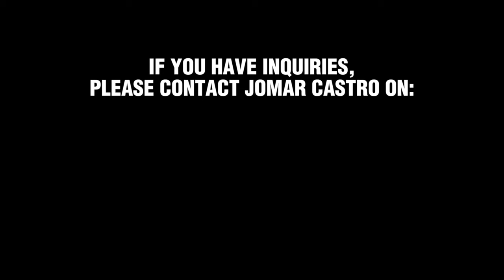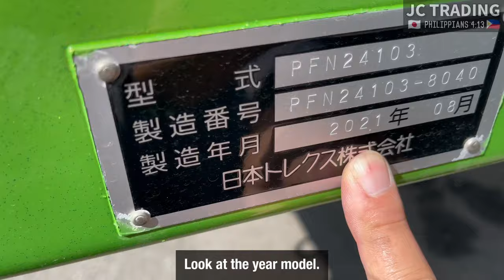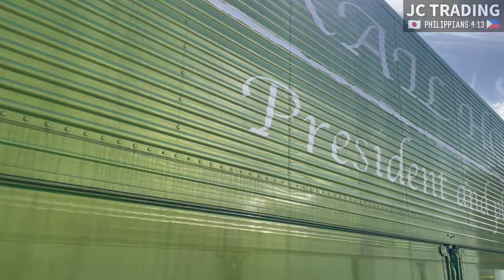ALMOST BRAND NEW TRAILER WING VAN 🇯🇵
Philippians 4:13
God bless!